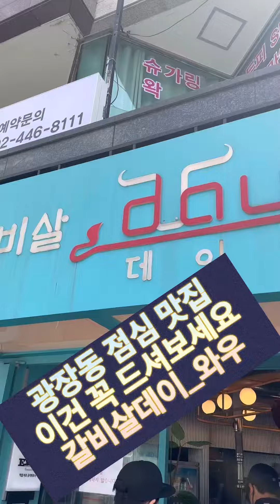너무 맛있어요